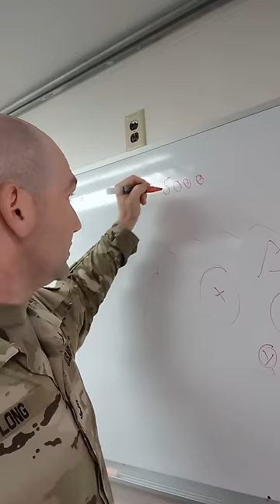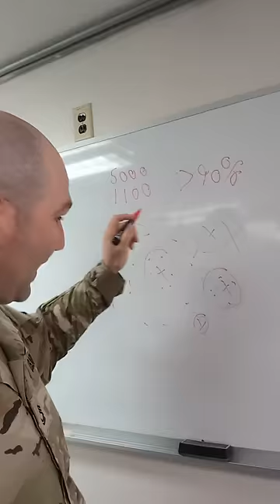a little Air defense knowledge